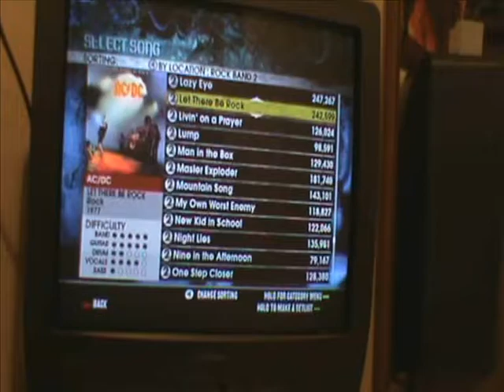Let there be rock reverse choke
This was recorded ages ago